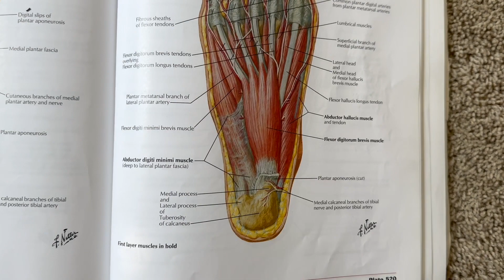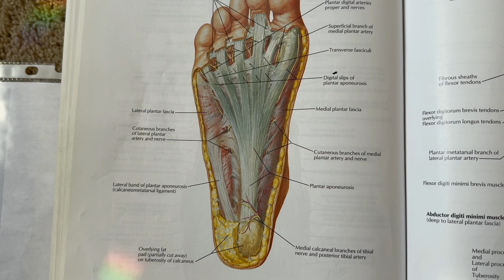Plantar Fasciits: Do You Really Need to Stretch?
Plantar Fasciitis is a common musculoskeletal pain, affecting 10% of the general population each year. And, yes, it is painful! Some of the most common treatments for plantar fasciitis are to stretch and wear a night splint. But what if this is not what YOUR foot needs? Maybe there is another cause for your plantar fasciitis and a better way to heal it.

References:
Tseng WC, Chen YC, Lee TM, Chen WS. Plantar Fasciitis: An Updated Review. J Med Ultrasound. 2023;31(4):268-274

Lori Duncan is a respected and accomplished Doctor of Physical Therapy, Certified Pilates Instructor and National Educator. She is very passionate about preventive physical therapy and wants to teach others how to move before injury sets in. She is the owner of Duncan Sports Therapy and Wellness in Louisville, CO. Her Mission? To help everyone achieve and maintain happy, healthy movement.